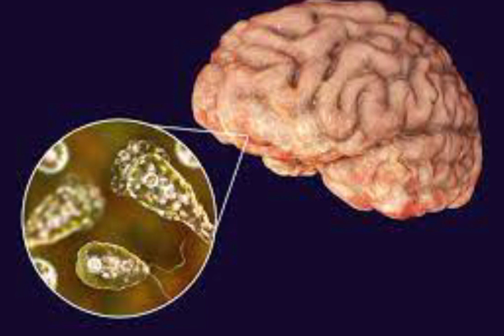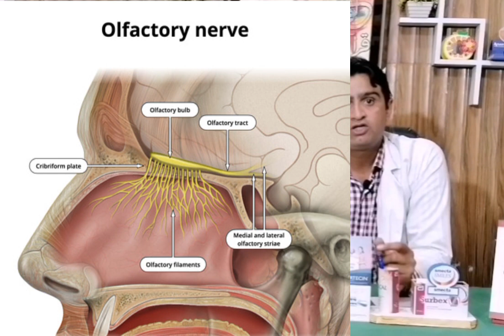brain eating ameba